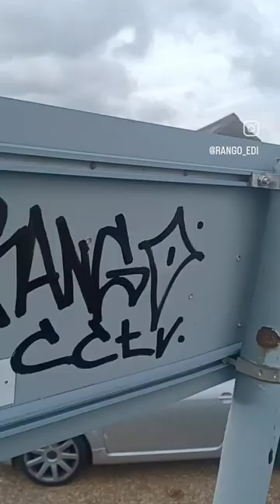Graffiti,abandoned hospital in Edinburgh